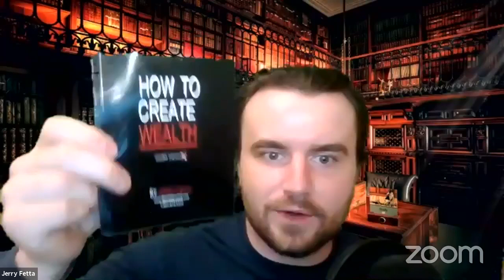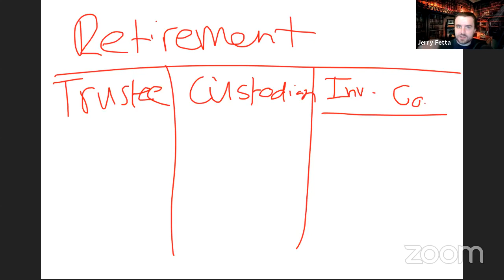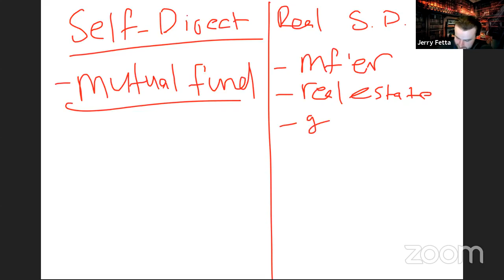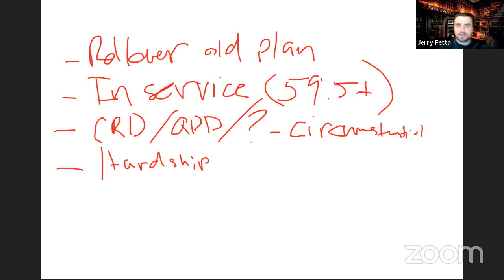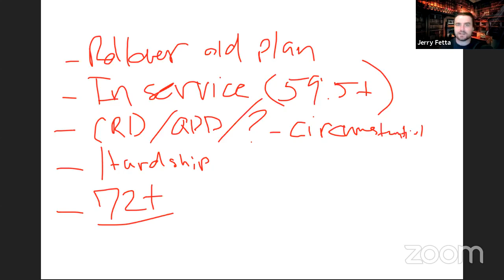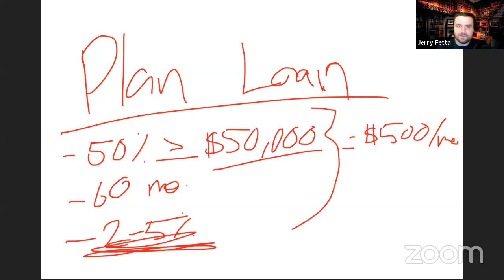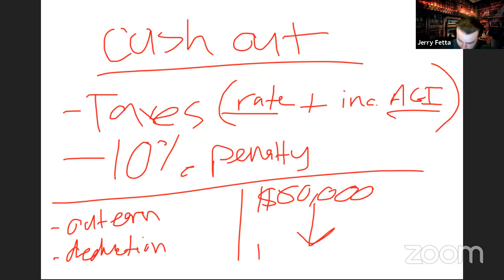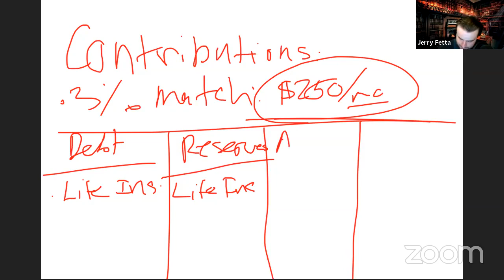Wealth Creation Course: How Retirement Plans Really Work Part 2 - Jerry Fetta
In this video I'm going to cover the 2nd segment of my two part series on retirement plans!

The main focus will be:

- What to do if you have a retirement plan and no longer want to contribute

- How you can access money in your retirement plan early

- Where else to contribute if not in a retirement plan

And more!